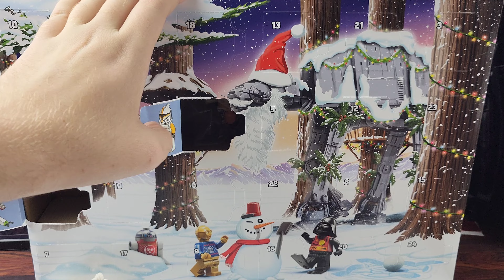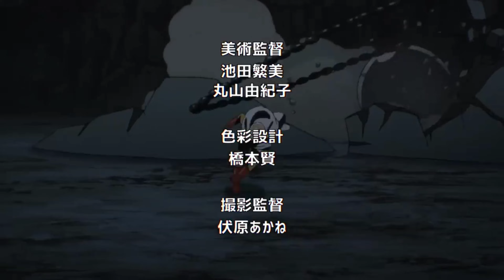LEGO Starwars Adventskalender Türchen Nr 2 2022 Review passend aber enttäuschend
LEGO Starwars
Adventskalender Türchen Nr 2
2022

Alles wurde von meiner Brieftasche bezahlt